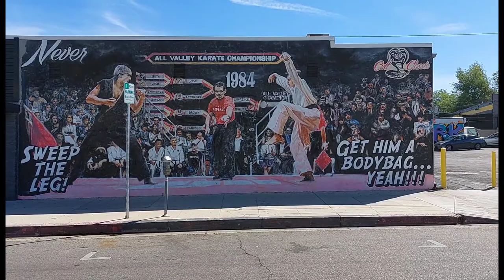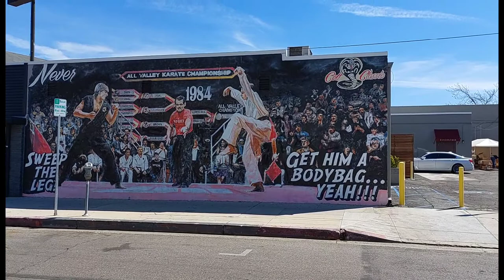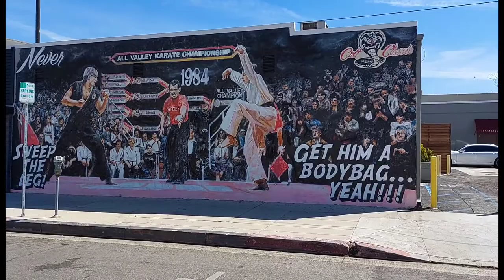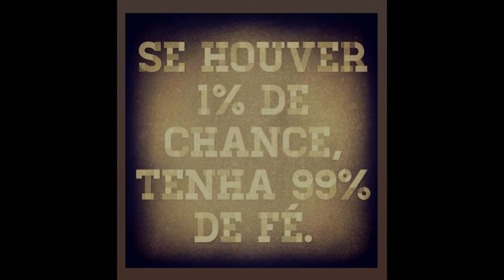Karate Kid Painel Graffiti ( Never ) Encino California